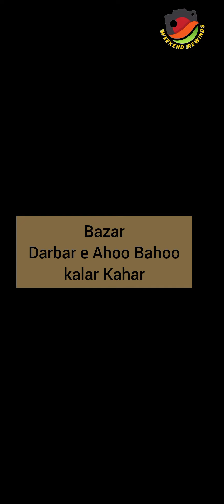Kallar kahar Valley vlog by Weekend Rewinds by Anni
Kallar kahar is a famous valley of  city Chakwal,
Tukht-e-Babri.Lying 30 miles southwest of Chakwal on the Chakwal-Sargodha road, Kallar Kahar is known for its peacocks, for its freshwater lake, and for the Takht-e-Babri, a flat stage built of stone by emperor Babar to address his army while coming down from Kabul in the quest of the crown of Delhi. During his stay at Kallar Kahar, Babar also planted a garden, which still exists, called the Bagh-e-Safa. In his memoirs, the Tukht-e-Babri, Babar described Kallar Kahar as a "charming place with good air" and natural